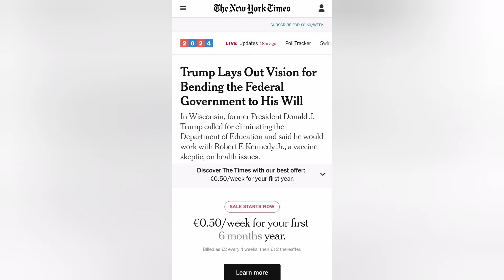Reportáž ze stavby České vesnice nedaleko Moskvy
Přidejte se k našemu Odysee kanálu, máme tam i jiná videa, bez cenzury. A nikdy nevíte, kdy nás YouTube bezdůvodně zruší.

Nově jsme zavedli QR kód na náš účet ve Fio bance pro diváky z Česka. Najdete jej vždy na konci videa. Je přednastaven na 50 korun, sumu můžete změnit.
Můžete nám i nadále posílat dobrovolné "koncesionářské poplatky" zde na YouTube členstvím v Klubu ČST nebo Super příspěvkem.
Na Odysee se dá posílat spropitné pod každým videem.
Nebo můžete použít klasický bankovní převod.
Číslo účtu ve FIO je 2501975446/2010, název účtu František Karel Ladislav. Pro platby ze zahraničí do ČR použijte IBAN Reiffeisen CZ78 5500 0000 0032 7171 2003. Účet na Slovensku ve VÚB SK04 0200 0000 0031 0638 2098.